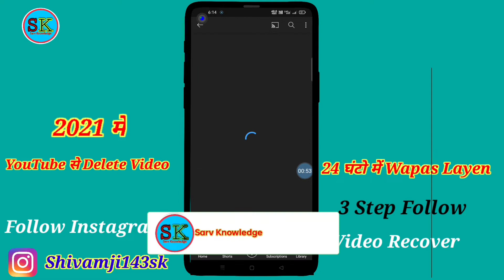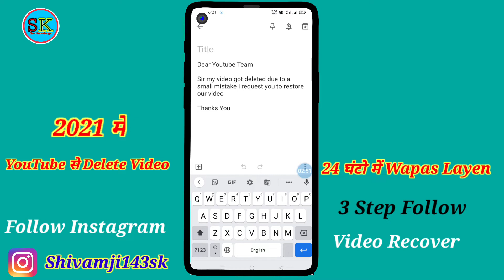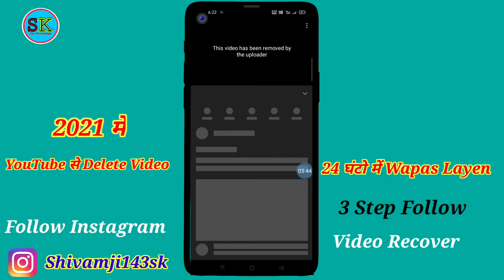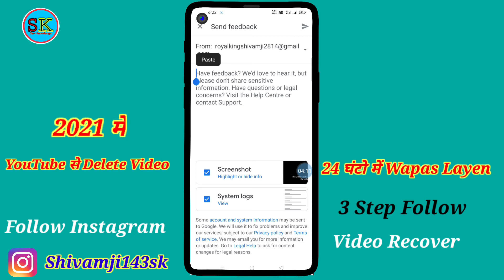{ 3 Tricks } Youtube se delete video wapas kaise laye 2022 || How to recover deleted youtube videos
इस वीडियो में हम देखने वाले हैं कि अगर गलती से हम कोई यूट्यूब वीडियो डिलीट कर देते हैं तो उसे वापस कैसे लाया जा सकता है यहां पर हम यूट्यूब क्रिएटर सपोर्ट टीम से चैट करने वाले हैं और अपने चैनल का यूआरएल तथा जो वीडियो डिलीट हो गया है उस वीडियो का यूआरएल यूट्यूब क्रिएटर सपोर्ट टीम को देखकर हमारा डिलीटेड वीडियो वापस रिस्टोर करवाएंगे युटुब क्रिएटर सपोर्ट हमें एक ईमेल भेजेगा जिसमें हमें सूचना बर्कर वह ईमेल वापस सपोर्ट टीम को भेजना है उसके बाद 1 घंटे के अंदर वह हमारा डिलीटेड वीडियो वापस से रिस्टोर कर देंगे यह मेरे साथ कल हुआ था गलती से मैंने एक वीडियो डिलीट कर दिया में उस वीडियो को डाउनलोड करना चाह रहा था तो गलती से डाउनलोड की जगह डिलीट का बटन दबा दिया लेकिन यूट्यूब क्रिएटर सपोर्ट की टीम से चैट करके मैंने अपना डिलीटेड वीडियो वापस से रिस्टोर करवा दिया

Top Search Tags :-

how to recover deleted youtube videos, recover deleted youtube videos, recover deleted youtube video, How to recover deleted youtube videos 2022

delete video wapas kaise laye bina kisi app ke
how to recover delete video from android phone
YouTube video delete by mistake
YouTube video recover deleted by mistake 2021
restore youtube deleted video
how to get back youtube deleted video
video recovery hindi
how to recover youtube deleted video
deleted video recovery
iPhone deleted video recovery
recover deleted youtube channel
youtube deleted video backup
youtube delete video kaise dekhe
youtube se delete hui video wapas kaise laye
delete video recovery app
how to recover youtube delete video watchtime
how to recover delete youtube channel videos
how to recover youtube channel
youtube channel ko recover kaise kare
how to recover youtube deleted video in mobile
how to recover youtube deleted video on android
how to recover youtube deleted video on iPhone
delete video recover software for pc
how to recover video in hindi
how to recover youtube video 2021
how to restore youtube delete video
youtube delete video recovery tamil,
youtube delete history recovery,
youtube channel ko wapas kaise laye,
disk video recovery,
video recovery workshop
how to recover deleted videos from youtube history,
how to recover deleted youtube videos 2019,
how to recover deleted videos from youtube channel,
youtube delete video recovery tamil,video,deleted,restore,recover,youtube,vapas laye,
youtube delete video recovery in hindi ll youtube se delete video wapas kaise laye

Adhar Card me Photo Kaise Change Kare ? How to Change Adhar Card Photo Online? Adhar Photo Change

                 Jai Hind